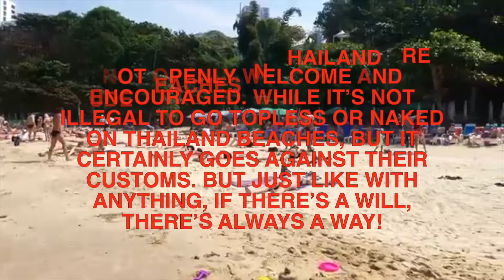Secret Nude Beaches of Thailand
These are some of the Secret Nude beaches of Thailand

Top Six Secret  Nude Beaches of Thailand